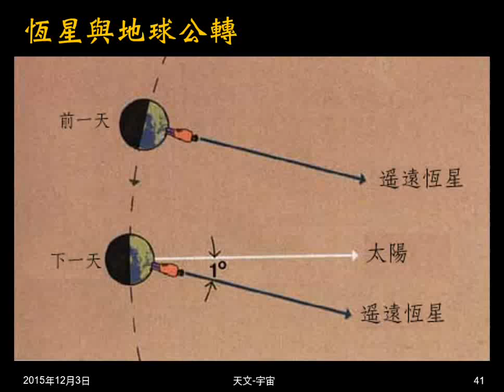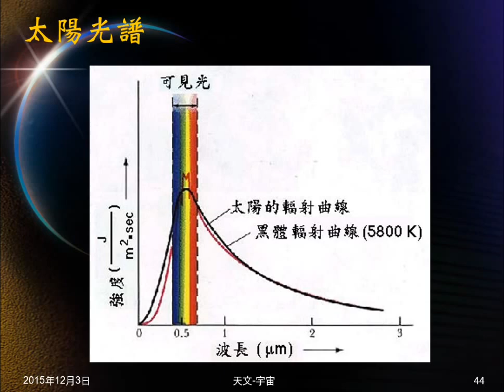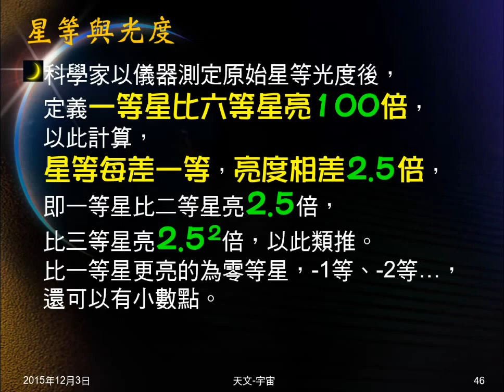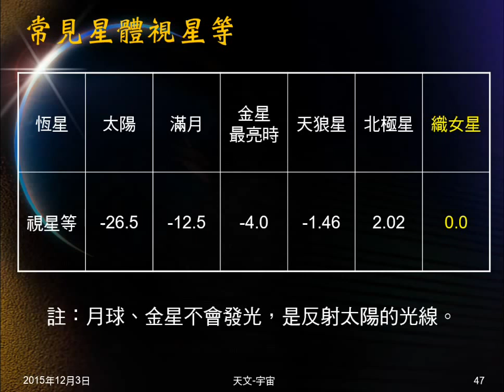104學年地科＿天文09：顏色與溫度；星等與光度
說明恆星顏色代表的意義。介紹星等，星等間的關係，及常見星球的星等。